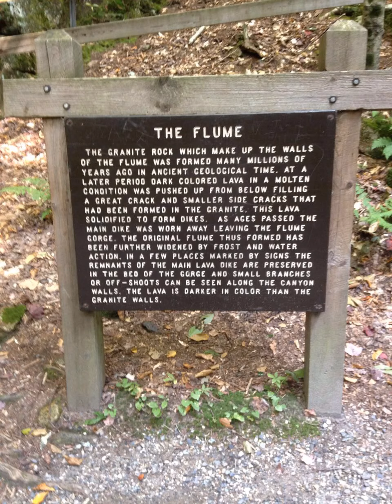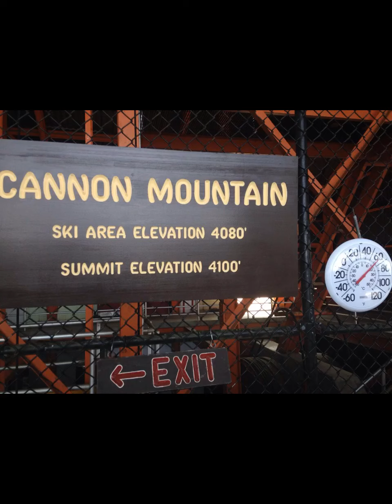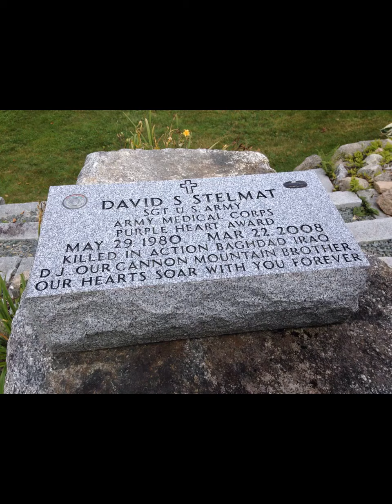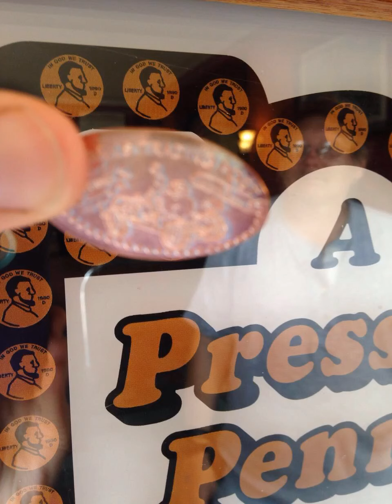Weekend with the inlaws